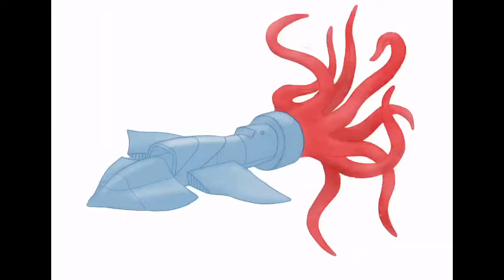Procreate speed painting of a space squid